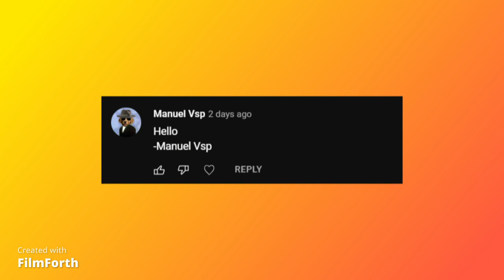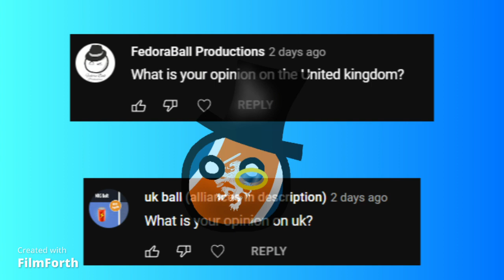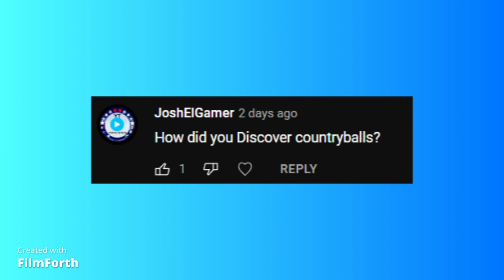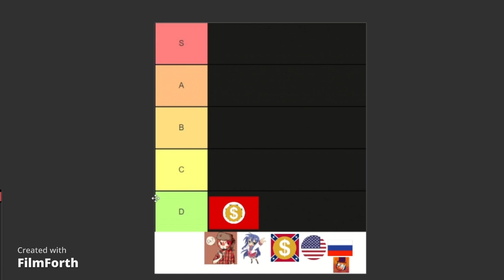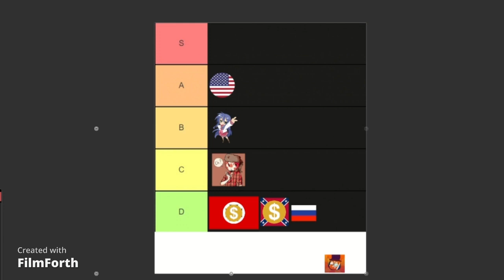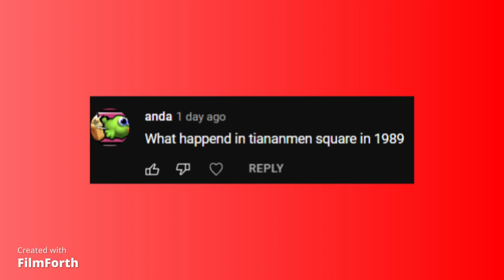Low Quality Questions and Answers video!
QnA but my video editor is a pain in the a**